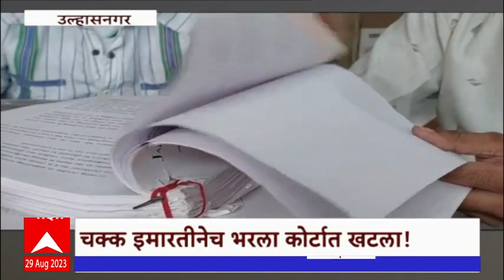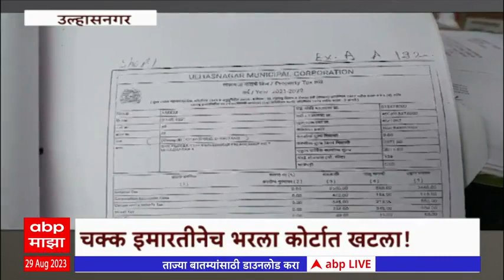Ulhasnagar Special Report : मी धोकादायक आहे, मला पाडण्याचे आदेश द्या...इमारतीनेच भरला कोर्टात अर्ज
मंडळी, कोर्टात चालणाऱ्या खटल्यांबाबत आपण अनेकदा ऐकतो. घोटाळ्याची प्रकरणं, घटस्फोट, हाणामारी. असे एक ना अनेक प्रकरणांचे खटल्यांविषयी आपण ऐकलंय. पण म्हणतात ना ऐकाल ते नवलंच. तसंच काहीसं उल्हासनगरमध्ये घडलंय. तिथं चक्क एका इमारतीनंच खटला दाखल केलाय. ऐकून आश्चर्य वाटलं ना? पण हे खरंय. असं काय घडलंय की, इमारतीला पक्षकार व्हावं लागलं? ही इमारत कोणती आणि कोर्टाने त्यावर काय निकाल दिलाय, पाहूयात या रिपोर्टमधून.